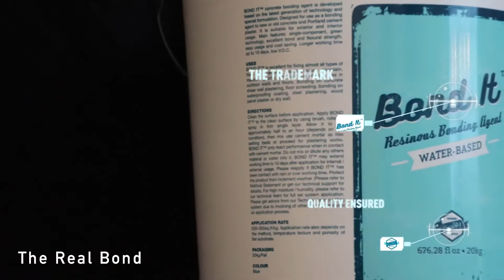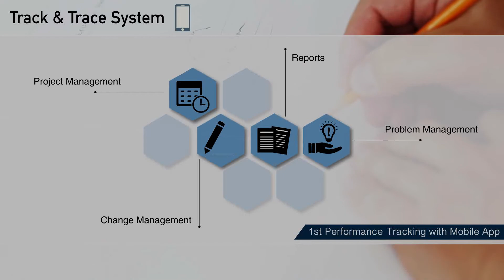Duthaco - Revolutionizing the way we bond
Malaysia's first-ever bonding agent with patented technology.

Revolutionizing the construction industry